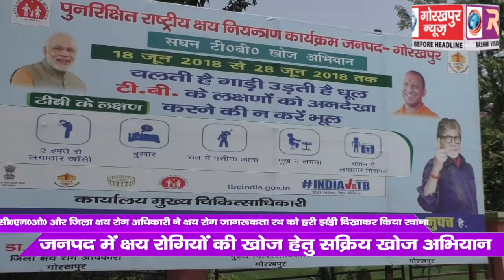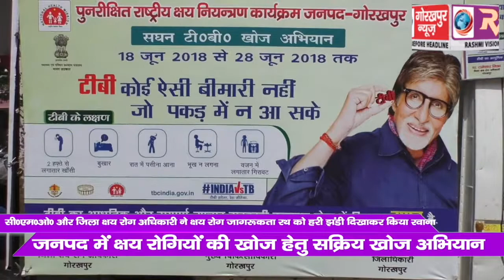मुख्य चिकित्सा अधिकारी और जिला क्षय रोग ने क्षय रोग जागरूकता रथ को हरी झंडी दिखाकर किया रवाना